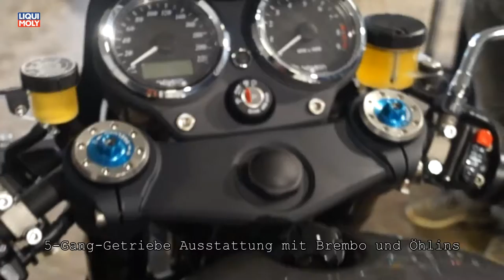Onlinemotor Norton Dominator 961 Mop n Roll Bergisch Gladbach